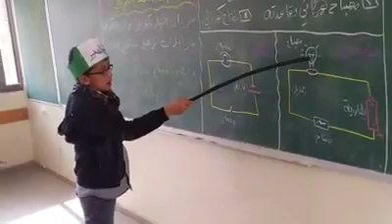طرق التوصيل في الدارات الكهربائية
المعلم الصغير خليل علي من الصف السادس يشرح للطلاب سبب اضاءة المصباح الكهربائي في الدارة الكهربائية البسيطة
الصف السادس - الفصل الثاني